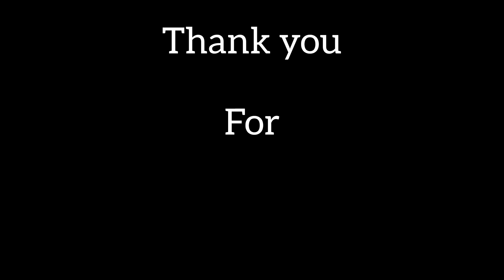Car Race be the First | Mission #8 | Helicopter Flight Pilot Simulator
Hello guys,
Please help my channel and